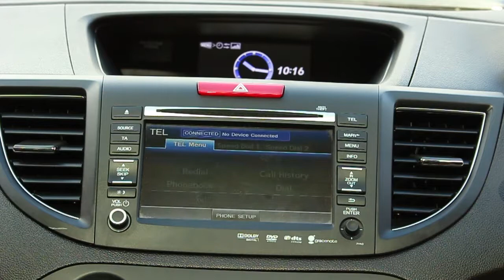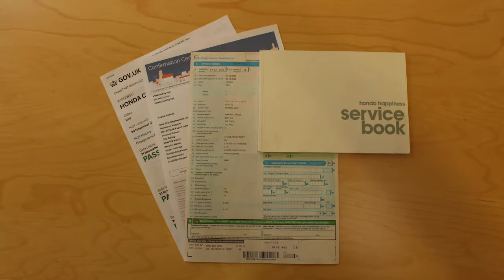2012 Honda CR V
2012 62 HONDA CR-V 2.0 I-VTEC EX 5d AUTO 153 BHP

Exterior
00:14
Interior
01:11
Test Drive
02:25

Music: Music by Jason Shaw (audionautix.com) Smooth Sailing (loop at 02:00)